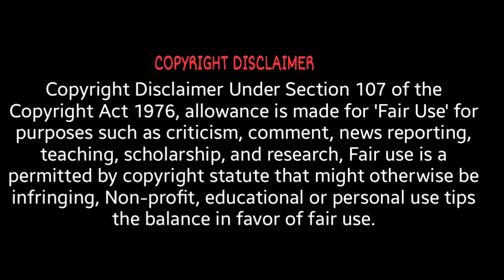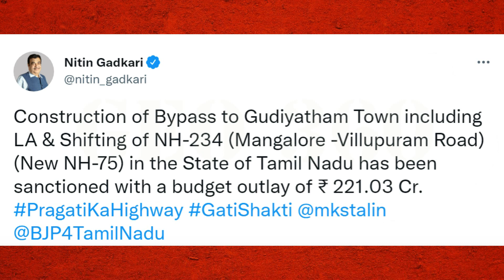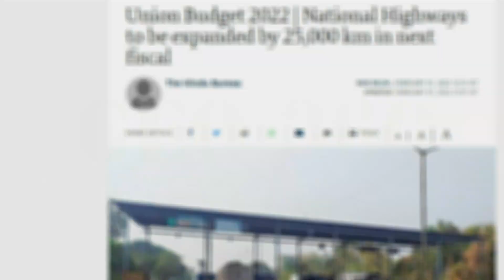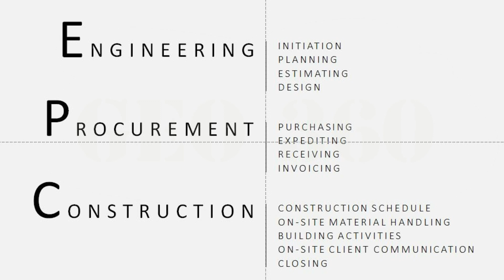Gudiyatham Bypass Road | NH75 | Villupuram To Mangalore | குடியாத்தம் புறவழிச்சாலை | Nitingadkari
குடியாத்தம் புறவழிச்சாலை அமைக்க  ரூபாய் 221 கோடி ஒதுக்கீடு.
இதற்காக ஒன்றிய அரசு மும்முரமாக சாலை மேம்பாட்டு தொகையை ஒதுக்கீடு செய்கின்றன. நெடுஞ்சாலை மட்டுமின்றி புறவழிச் சாலைகளிலும் ஒன்றிய அரசு கவனமாக கையாண்டு கொண்டு தான் வருகிறது. அந்த வரிசையில் குடியத்தம் புறவழிச்சாலை அமைக்க ரூபாய் 221 கோடி ஒதுக்கீடு செய்துள்ளதாக தகவல் வெளியாகியுள்ளது.

அதன்படி குடியாத்தம் நகரில் புறவழி சாலை அமைக்க ஒன்றிய அரசு ரூபாய் 221.03 கோடி ஒதுக்கீடு செய்துள்ளது. ரூபாய் 221.03 கோடி நிதி ஒதுக்கீடு செய்துள்ளதாக ஒன்றிய அரசின் சாலை போக்குவரத்துத் துறை அமைச்சர் நிதின் கட்கரி தகவல் அளித்துள்ளார்.

Southern railway proposed new doubling railway line in tamilnadu Division in various Towns and cities.

Hosur Krishnagiri Tirupattur Railway Line